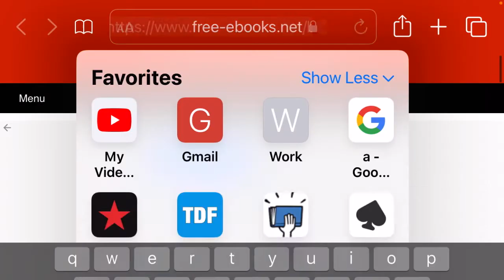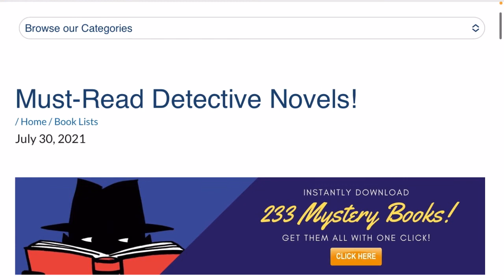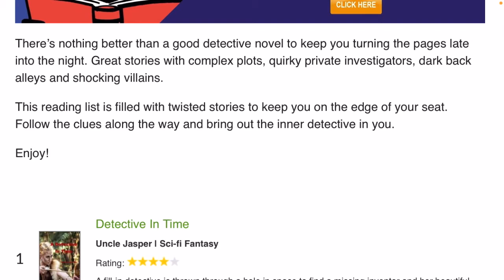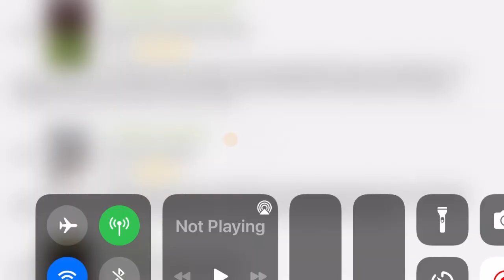My Mystery Detective Book Is Getting Lots Of Love! Thank You! Ranked Top 5!!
My Mystery Detective book: To Ward’s Answers! By Adam Stark is getting lots of love! Featured on 2 new lists on a major ebook website! RANKED TOP 5!! That’s so awesome! I’m very proud of myself for that! This is my second book to be ranked in the Top 5! Each in a different category

A masterpiece for the ages! A mystery book about what feels like the perfect crime being committed but like never before= on a massive scale! How can so many families disappear with no trace at the same time a serial killer escaped the local prison? Follow retired gold-shield Detective Ward Kennedy as he interprets evidence in his own way. Do you agree with his methods and his logic? Is he paranoid or is his career experience helping to guide him? No solid leads to go on, but he doesn’t give up. Let me know what you think!